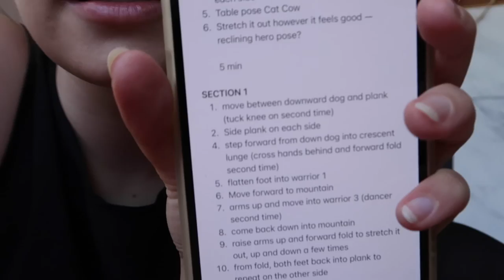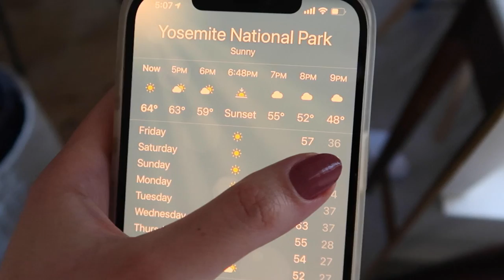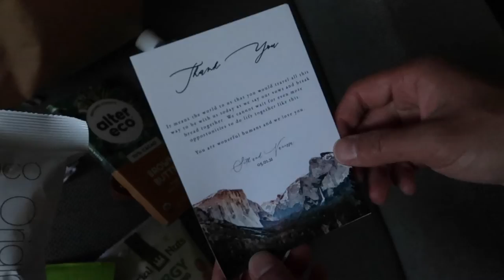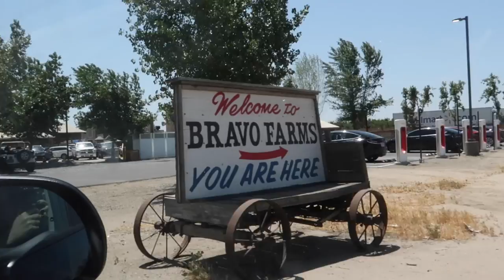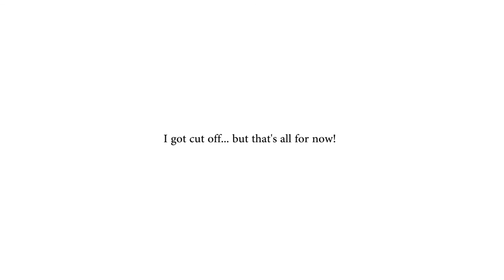Yosemite Wedding Photography Vlog and Relationship Q&A (weekly vlog)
We took photos of our friends' Yosemite Wedding at Lower Yosemite Falls. It was such a beautiful, beautiful day! This is also my first weekly vlog, and in the spirit of weddings, my husband and I do a Q&A with your relationship questions. Hope I can photograph a Yosemite elopement again soon! So happy for my friends!

Fold up treadmill (you do have to unscrew it to fold it fyi)

My Yoga mat:

The MOST comfy & soft dusty pink cropped sweatshirt:

My yoga flow notes in case you want to try it:

1. Simple Seated to start
2. Seated Cat Cow
3. Seated Twist
4. Extend one leg and fold & back bend on each side
5. Table pose Cat Cow
6. Stretch it out however it feels good — reclining hero pose?

SECTION 1
1. move between downward dog and plank (tuck knee on second time)
2. Side plank on each side
4. step forward from down dog into crescent lunge (cross hands behind and forward fold second time)
5. flatten foot into warrior 1
6. Move forward to mountain
7. arms up and move into warrior 3 (dancer second time)
8. come back down into mountain
9. raise arms up and forward fold to stretch it out, up and down a few times
10. from fold, both feet back into plank to repeat on the other side10 min

SECTION 2
1. 4 Vinyasas
2. 4 one legged vinyasas

COOL DOWN

figure out better arm stretches
1. Move into cat cow
2. Seated twist
3. Extend one leg and back bend
4. Reclining Hero
5. Childs Pose or corpse